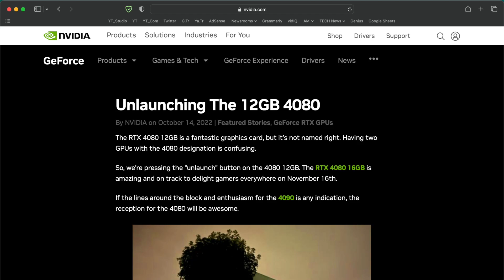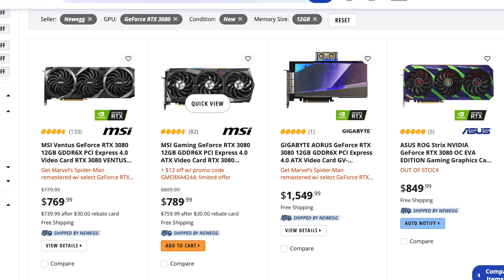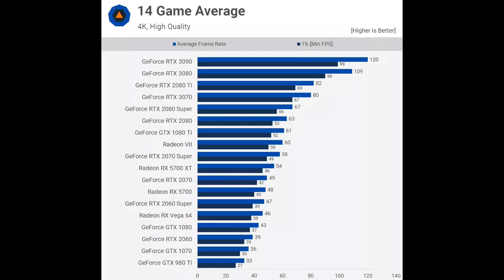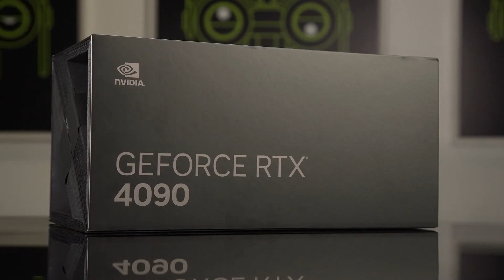NVIDIA Officially Cancelled RTX 4080 12GB [But there is MORE!]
Yesterday NVIDIA canceled the 12GB variant of what it was calling an RTX 4080. In this video, I dive into why this happened as well as what else needs to change before the remaining RTX 4080 16GB can be considered a decent value product.

Timestamps:
0:00 - Why RTX 4080 got cancelled
2:30 - Why NVIDIA is misbehaving